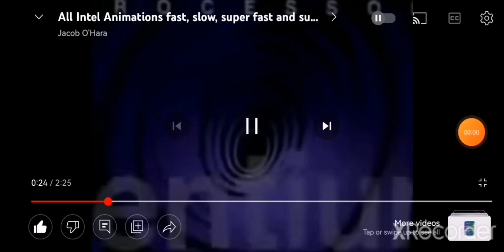intel inside logo Fast